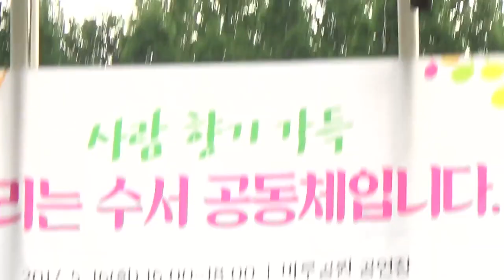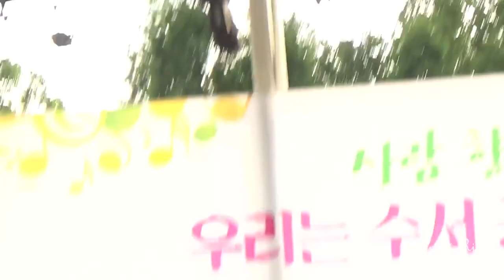[K-ENT TV] TVXQ Chang Min and Super Junior Si Won In The Army (20170516)